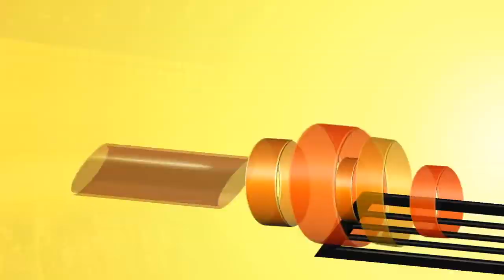March Madness 2020 - #5 BYU vs #12 Liberty - 1st round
2020 UNOFFICIAL NCAA MEN'S BASKETBALL MARCH MADNESS TOURNAMENT

Track the tournament's progress! Click the link below to view the updated bracket

Unfortunately the coronavirus has trapped us all in our houses, bored, and with no live sports. My intent is to provide a simulated version of the 2020 March Madness tourney (playing NCAA Basketball 10 on PS3) to help scratch that itch! I will stream for as long as I can, so long as my streams don't get taken down. I will also post the games up on my channel afterwards for those that miss any. Idk how monetization works, but I'm not getting paid for this. If I make any money (doubt it, I don't have any subs, and I have no clue how YouTube monetization works), I'll be sure to donate any/all earnings to a charity of relevance (childrens sports related, sports medicine research, etc)

1st Round (Starts March 18th) -
Weekdays: 12pm, 2pm, 4pm, 6pm, and 8pm EST
Weekends: 10am, 12pm, 2pm, 4pm, 6pm, and 8pm EST

2nd Round -
TBD

Sweet 16 -
TBD

Elite 8 -
TBD

Final Four -
TBD

Championship -
April 6th 8pm EST

Using a custom roster thanks to Gaterdemps on operationssports forums for providing it. The top 45 teams have their rosters filled out. Sorry it's not anymore up to date. I am putting my time into making sure these games are streamed on time and set up correctly. I have custom sliders that I've been adjusting all week in preparation for the tourney, to make sure the game plays as realistic as possible.

Winner's of the play-in games: Sienna, UCLA, Robert Morris, Wichita St.

PS: I know these games might not be super realistic (not up to date rosters, missing rosters, random weirdness of video games) but it's called March MADNESS for a reason, right?